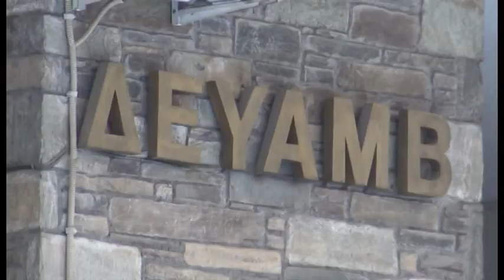ΕΞΑΝΤΛΗΘΗΚΑΝ ΤΑ ΑΠΟΘΕΜΑΤΑ ΤΩΝ ΓΕΩΤΡΗΣΕΩΝ ΤΗΣ ΔΕΥΑΜΒ ΣΤΟ ΣΕΣΚΛΟ